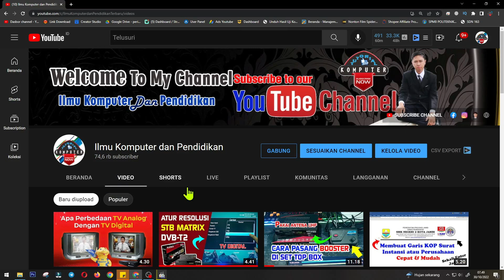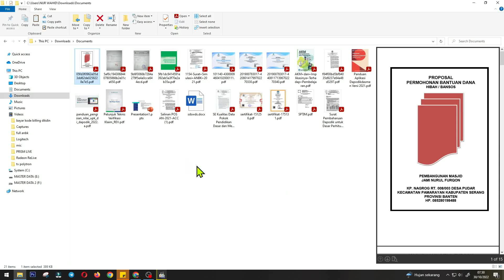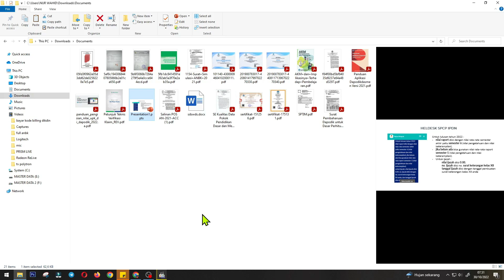Cara Melihat Isi File Dengan Cepat Di Windows | Tanpa Membukanya